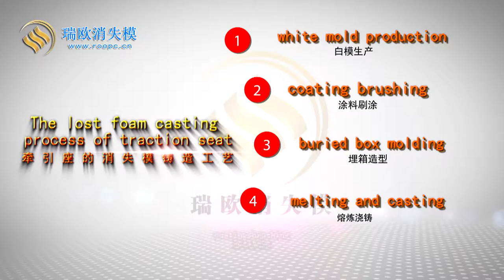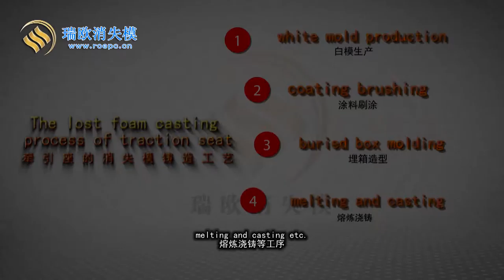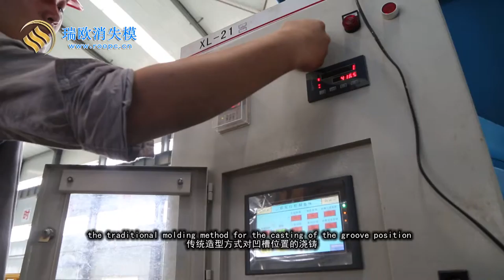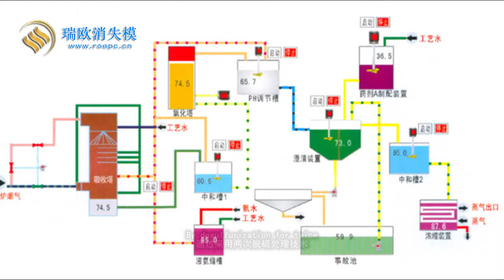Hebei Ruiou Lost Foam Science & Technology Co., Ltd.